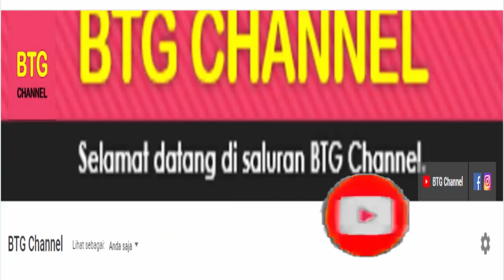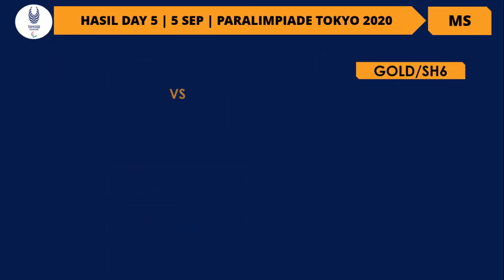Hasil Final Badminton Paralimpiade Tokyo 2021 Hari ini: 3 Wakil Raih Medali |Paralympic Tokyo 2020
Berikut hasil badminton paralimpiade tokyo 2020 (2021) hari ini, di hari ke 5 atau Day5 cabor bulutangkis wakil indonesia yang bertanding hari ini. Hasil babak final badminton paralimpiade tokyo 2020 yang berlangsung hari ini 5 september 2021